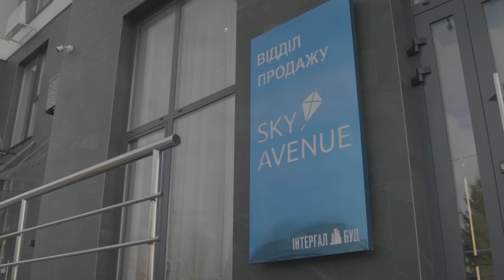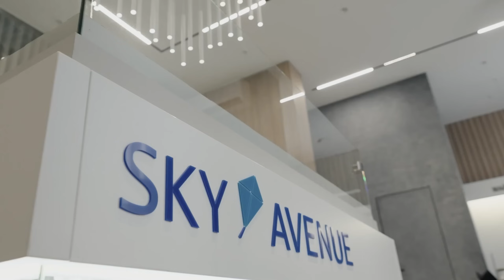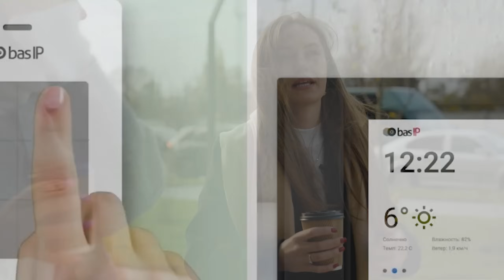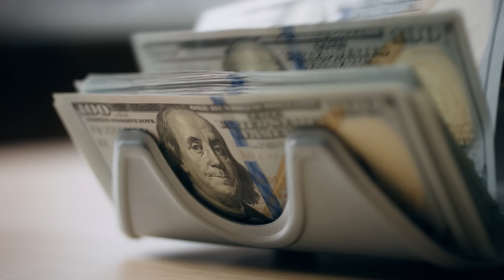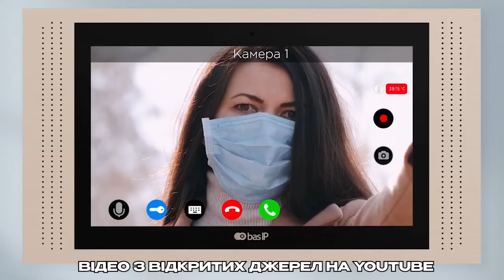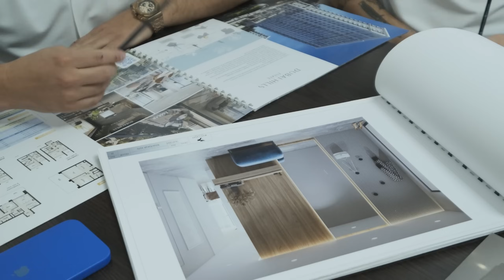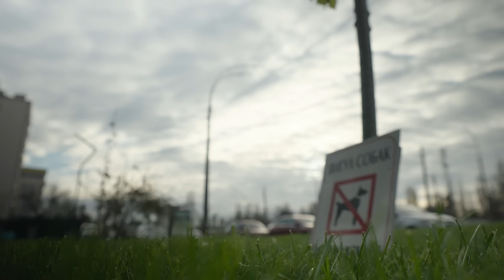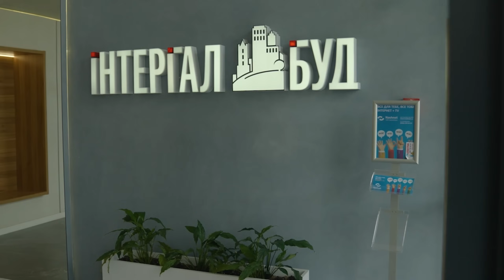Що таке справжній комфорт-клас? Комплекс від надійного забудовника Інтергал-Буд. Огляд ЖК Sky Avenue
Потрібна допомога з вибором нерухомості? Залишай заявку і наші менеджери з радістю тобі допоможуть

Поняття «комфорт-клас» по відношенню до Київських ЖК дуже розмите і не має обумовлених стандартів. Багато житлових комплексів категоризують себе, як «комфорт-клас» і не відповідають обов’язковим критеріям. Але сьогодні на огляді в нас «Найкращий серед комфорт-класу» за версією будівельної премії Build - ЖК Sky Avenue і ми в цьому переконаємося або навпаки. Анна Закутська з командою зроблять детальний огляд комплексу, перевірять хід будівництва, переконаються, що ЖК відповідає всім нормам своєї категорії, визначать всі плюси, мінуси та дізнаються актуальні ціни на квартири в Києві. А якщо після перегляду вам закортіло мати квартиру в Sky Avenue, залишайте заявку під відео та менеджери The Capital підберуть для вас кращі умови купівлі квартири.

00:00 Огляд ЖК Sky Avenue
01:25 ЖК від Інтергал-Буд
02:16 Нагородженний «Кращим житловим комплексом комфорт-класу»
03:38 Як буде виглядати комплекс по завершенню будівництва
05:17 Чому Sky Avenue кращий за інші комплекси
06:19 Соціальна інфраструктура
07:28 Територія комплексу
08:22 Конкуренти Sky Avenue
08:57 Терміни будівництва
12:04 The Capital підбере нерухомість для вашого бізнесу
12:27 Інвестиції та ціни в ЖК Sky Avenue
16:22 Вплив війни на будівництво
17:22 Скарги від мешканців та інвесторів
18:25 Хто купує квартири
18:58 Де гуляти дітям
20:11 Технології будівництва
20:47 Хто обслуговує Sky Avenue
21:25 Як жили під час блекауту
23:33 Заробляй на своїй нерухомості з The Capital
23:55 Вхідна зона
27:12 Огляд двокімнатної квартири 70 кв.м в Sky Avenue
31:33 Комори й бомбосховище
34:45 Паркінг
36:10 Плюси та мінуси ЖК Sky Avenue
39:19 Висновки від експерта
Якщо вам цікаві такі тем, як:
- нерухомість
- ціни на квартири в Києві
- ЖК Київ
- ціна за квадратний метр Київ
- інвестиції в нерухомість
- забудовники Київ
- купити квартиру в Києві
- як купити квартиру
- чи потрібно зараз купувати нерухомість
- купити будинок
- надійний забудовник